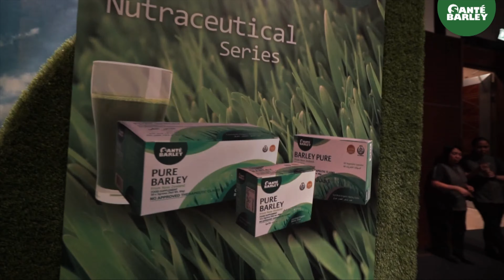Sante Barley UAE Launching 2017 SDE